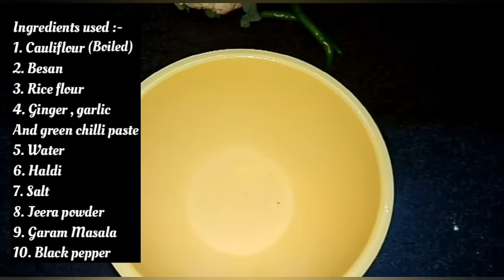गोभी के पकोडे. बनाने का बिलकुल नया और अनोखा तरीका आपने पहले कभी नहीं देखा होगा | Crispy Gobhi Pakora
Ingredients-

Cauliflower - 1 no.

To make batter

Onion - 1 no. Thinly sliced
Green chilies - 2 nos. Chopped
Ginger garlic paste - 1 tsp
Water
Oil

Method -

Boil some water
Add salt, cauliflower pieces
Close the pot and let the cauliflower sit in the hot water for 2 mins
Strain the water and keep the cauliflower aside
In a bowl, add rice flour, gram flour, cornflour, ginger garlic paste, chili powder, onions, green chilies, red/ orange food coloring, salt and water
Mix everything well, make sure that there are no lumps
Add the cauliflower to the batter and mix well
Heat some oil for deep frying
Drop the cauliflowers one by one into the hot oil
Deep fry them till they are completely cooked and turn crispy
Serve them hot with mint chutney .